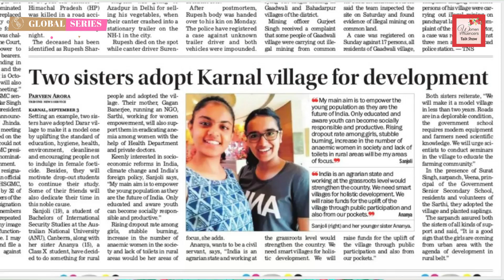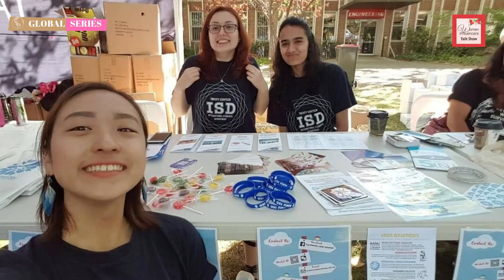Youngest Social Activist from HARYANA I Sanjoli & Ananya Banerjee share their story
Ananya and Sanjoli Banerjee,  two sisters of age 17 and 21 respectively are social activists. Ananya is in Grade 12 with Humanities and Sanjoli is an Alumina of Australian National University and is currently pirsuing Masters of Social Work at Christ University.

They are known as Activists Sister, started campaigning against female foeticide and climate change at the age of just 5 after a personal encounter with female foeticide. Sanjoli at the age of just 7 was awarded 'Exceptional Child Award' by the Government of Haryana for her contribution in community service.
These sisters have directed a documentary on Climate change by the name, 'Earth In Flames' and went on 4500km road expedition across 7 states of India with the message, 'Save Daughters, Save Earth'.
They have founded an open-air free mobile school, SUSHIKSHA in December 2019 in Village Darar in Karnal. There, they along with volunteers teach the students various subjects and also make them aware about political rights, mentrual hygiene, mental health and environment. The aim is to promote holistic education and for all especially for those who come from marginalised groups of society like Dalits (lower caste) or the poor.
Most interestingly, they have been teaching during the pandemic to make sure that none quits education to earn rather wants them to be educated enough to get a job. Their aim is to see their students as educated responsible and constructive citizens who become assets for the world instead of liability.